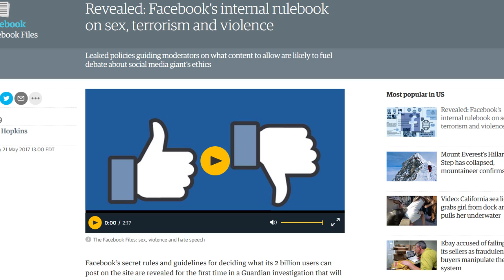Oops! Facebook's Internal Rulebook Leaked!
Censorship; no matter how well intentioned, is a slippery slope. There is no way you can satisfy everyone. The "Power's That Shouldn't Be" know this, so it's clearly not their intention to censor for your well being. The idea of censorship and the growing of "private" social-media platforms was the plan from the get go. Put these powerful networking tools out there, and then pull the rug out from under people. We're scattered all over the floor, shaking our heads, wondering what the hell happened. Time for open sourced social media platform where censorship is non-existent.